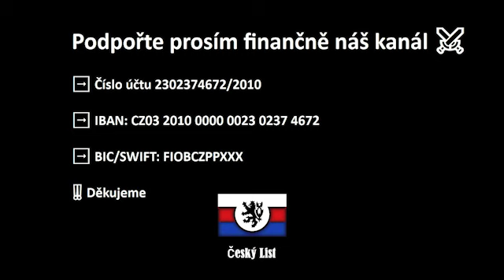Pekarové "čím hůře, tím lépe" a její jaderný, čili "demokratický" kufřík na opozici